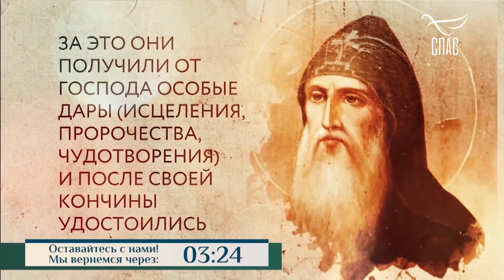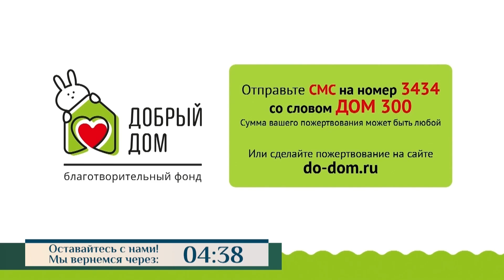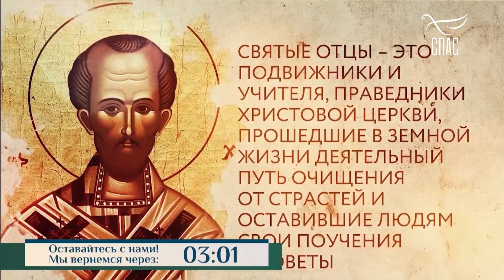ОТЧЕ, Я В ДОНЕЦКЕ! КАК ОБРЕСТИ СМЕЛОСТЬ В СВОЕЙ ВЕРЕ?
Ибо так говорит Господь дому Израилеву: взыщите Меня, и будете живы.

Амос 5:4

Друзья! Поделитесь этим со своим близким и друзьям, в своих соц. сетях!

Братья и сестры! Если ВДРУГ, кто-то, по зову своего доброго сердца, пожелает поддержать наш скромный труд, мы будем ВАМ очень ПРИЗНАТЕЛЬНЫ.

Отец Небесный ЗРИТ НА ВСЕ НАШИ ДОБРЫЕ ДЕЛА, совершаемые В ТАЙНЕ.